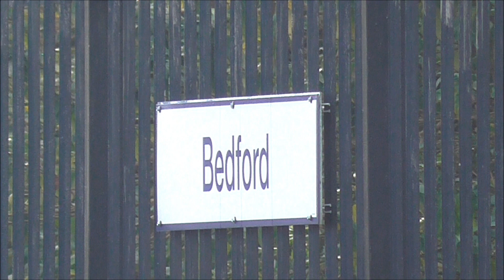46115 "Scots Guardsman" - The Robin Hood 09.11.2014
After a long week of mock exams, i was able to start making videos again on YouTube!

LMS Royal Scot Class 7P no. 46115 "Scots Guardsman" is seen raising the echo through Bedford, Bedfordshire with the Railway Toruing Company's 09:38 "Robin Hood" railtour from London St Pancras to Lincoln Central, on the 9th November 2014.

I had my dad with me to see this one, so he was able to capture an extra piece of footage from the Footbridge, whilst i was on the end of Platform 3.

This was the first public steam train to depart from London St Pancras station since the redeveloped and rebuilt terminus concourse back in 2007.